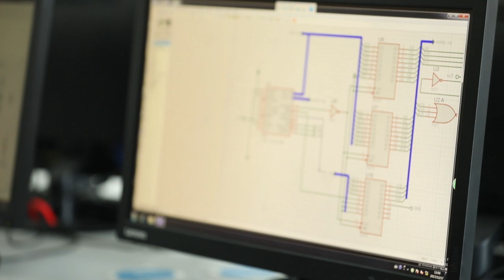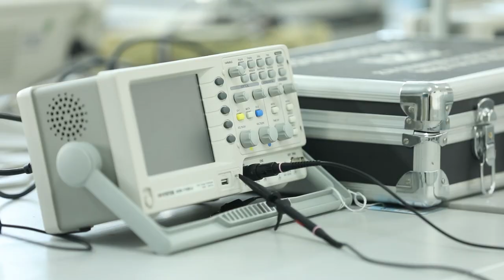Promotional Video _ Signal and Linear System _ Hebut